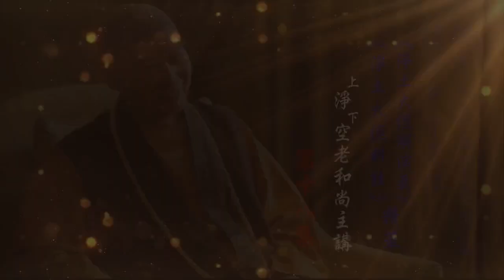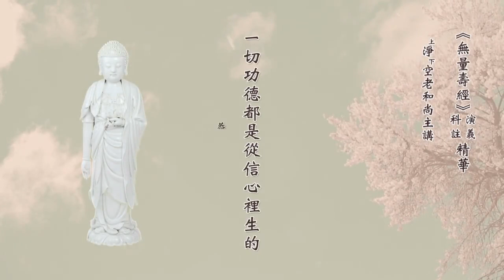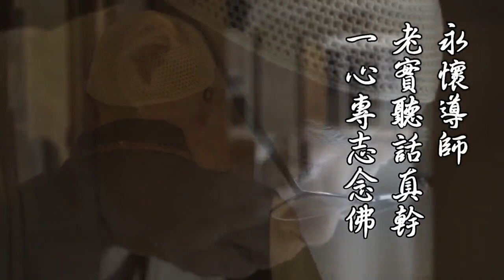【精華】淨土大經解演義/淨土大經科註精華 - 第18集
01:00 學而時習之，不亦說乎
04:45 種金剛種子，度有緣眾生
08:50 佛菩薩的生活隨緣妙用
15:35 中國的儒、道與小乘
20:30 一切功德都是從信心裡生的